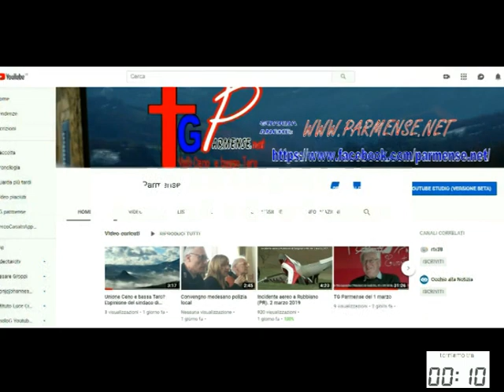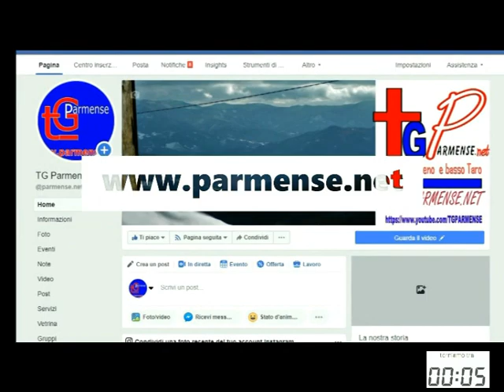TGParmense dell' 1 Novembre.15 minuti con il sindaco di Medesano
INTERVISTA al sindaco di Medesano Michele Giovanelli.  Andato in onda alle ore 19.00 l'1  novembre 2019 sul canale 88
Alcune delle domande poste:
    • Come ha fatto a vincere le elezioni?
    • Quando ha avuto la percezione che sarebbe stato possibile vincere?
    •  Dov'era quando ha saputo di aver vinto?
   • Cos'ha provato quando ha saputo di aver vinto?
   • Cos'ha provato a battere il sindaco di cui è stato consigliere di Maggioranza
   • Cosa la lega a Medesano ed ai paesi che ne fanno parte?
   •Cosa ricorda del Medesano di quando era piccolo?
   • Cosa l'ha colpita dei cambiamenti del suo comune negli ultimi decenni?
   • Quali sono i punti di forza del comune di Medesano?
   • Quali pensa siano le criticità del comune di Medesano?
   • Con quali risultati, tra cinque anni, vorrebbe terminare il suo mandato da sindaco?
   • Come risolvere il drammatico problema demografico italiano?
   • Come risolvere i problemi delle frazioni che sono simili a quelli dei comuni dell'Appennino?
   • Unioni/ fusioni di comuni. Si, no? con chi?   •
   • A quale sindaco vorrebbe somigliare?
   • Come vorrebbe fosse il comune di Medesano tra 20 anni?
   • Quali desideri vorrebbe fossero esauditi per il comune di Medesano?
   • Quale casello autostradale sacrificherebbe?
   •Il suo avversario alle amministrative ha accusato il suo gruppo di essere superficiale e senza strategie, ma soprattutto che quando lui era sindaco, in 10 anni, ha portato a Medesano 40 milioni di investimenti mentre voi pochi milioni. Come risponde a queste affermazioni?
   • Quali hobby e quali passioni ha Michele Giovanelli?
  • Preferirebbe una passeggiata nel  centro storico di Parma o una sul monte Barigazzo?